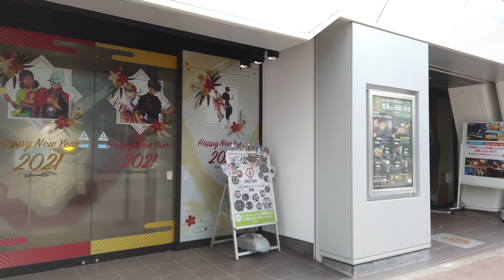[4K] Japan Walk Tokyo :Akihabara 秋葉原(January,2021)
I walked around Akihabara, Tokyo in January.